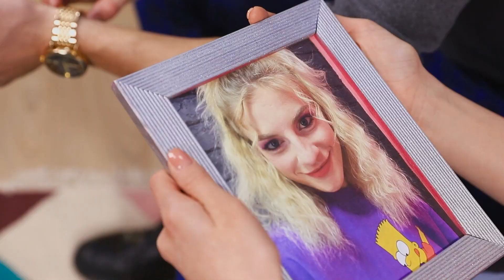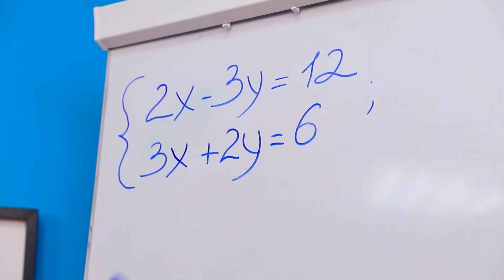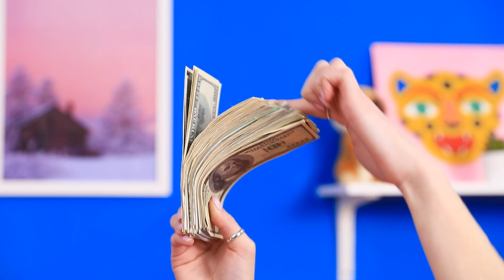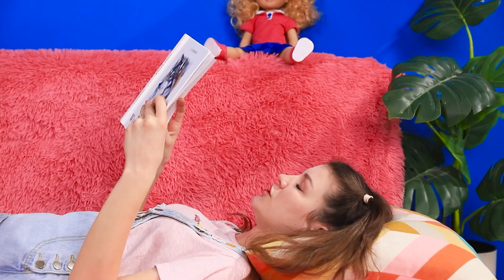Aku Punya 11 Saudari Adopsi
Ketika kau menunggu saudari baru, berbagai hal muncul dalam pikiran. Apakah dia orang baik, jahat, kaya, atau centil? Sangat sulit untuk ditebak. Atau bisakah kau cukup percaya pada takdir? Mungkin kau akan beruntung dan dia akan jadi saudari yang paling baik.